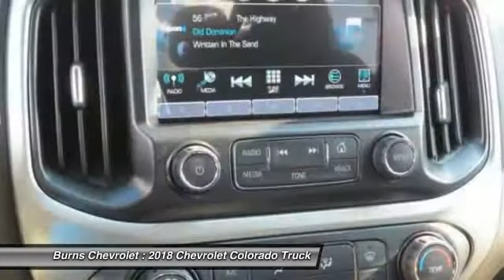2018 Chevrolet Colorado Gaffney SC 3434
2018 Chevrolet Colorado 2WD LT

Burns Chevrolet
101 Peachoid Road

Don't miss this 2018 Chevrolet Colorado. It's equipped with great features. You'll want to take this truck home. Make a great choice today.